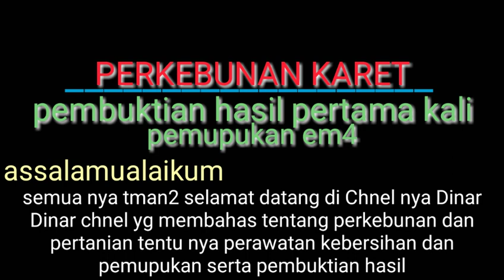pembuktian hasil setelah pertama kali pemupukan karet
PERKEBUNAN KARET

Judul:pembuktian hasil setelah pertamakali pemupukan karet

assalamualaikum
semua nya tman2 selamat datang di Chnel nya Dinar Dinar chnel yg membahas tentang perkebunan dan pertanian tentu nya perawatan kebersihan dan pemupukan serta pembuktian hasil
pada kesempatan hari ini kita akan mlihat hasil getah karet yg mna mukin sektar 25hari pemupukan dan yg pertama kali pemupukan menggunakan pupuk organik cair EM4
dan kebun ini kebun bkn milik kta tpi milik tman kta tentu nya yg bru uji coba menggunakn pupukEM4
pembuktian hasil setelah pertamakali pemupukan karet
pupuk em4
oke semuanya tman2 yuk langsung aja kta lihat vidio nya agar tman2 tau ya dan jangan lupa dukungn nya dengan cara SUBCSBER kliik sertakan komentar
TERIMAKASIH